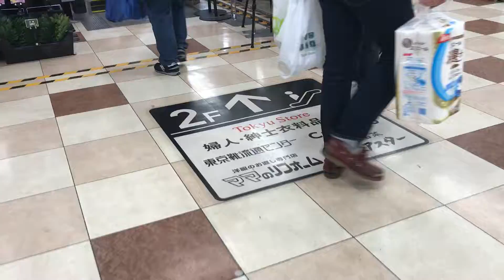金町トーキュー エスカレーター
葛飾区エスカレーター